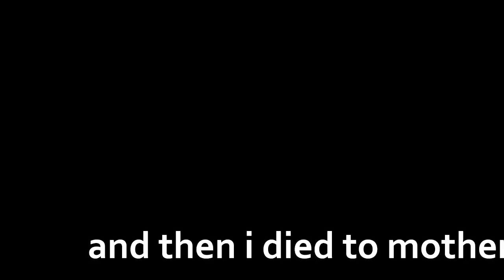What's better than one knife piece?